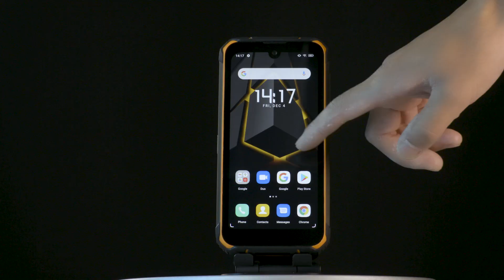Get cozy and enjoy this unbox!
DOOGEE S59 PRO Smartphone (5 JANUARY 2021)